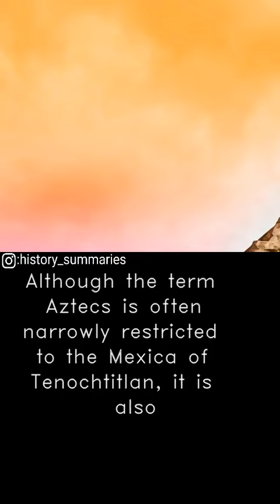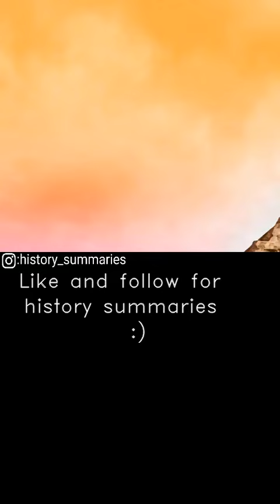The Aztec Civilization